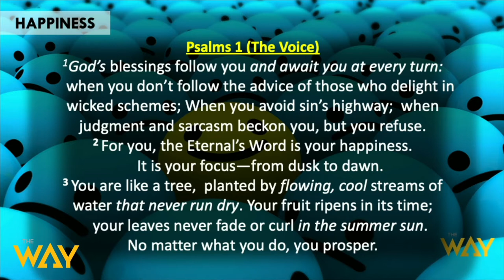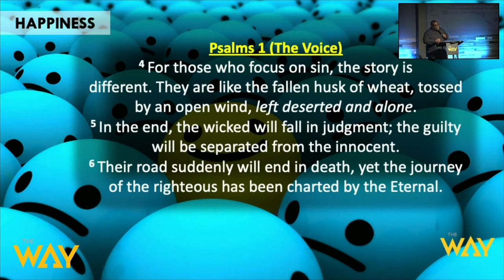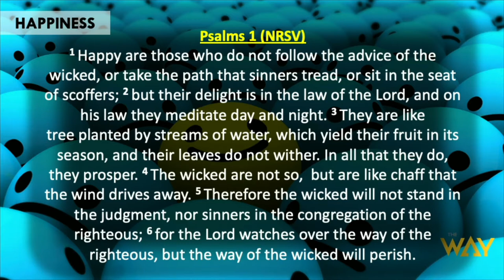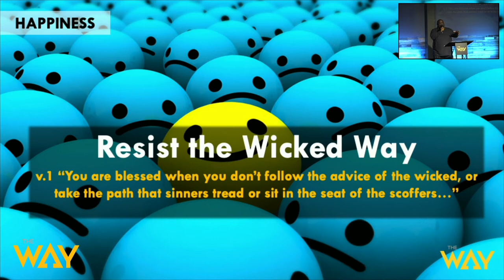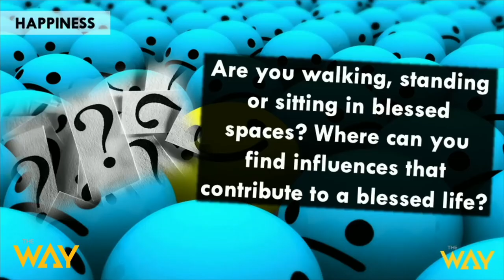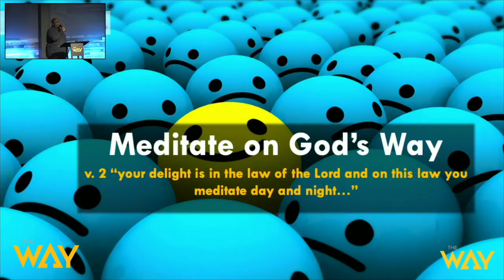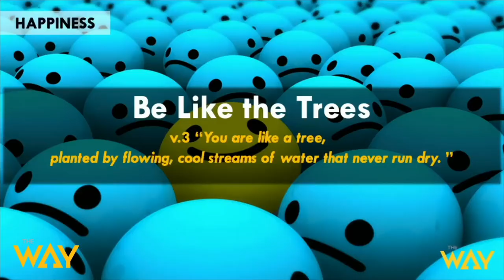The Way Berkeley Presents: Do You Wanna Be Happy by Pastor Michael McBride